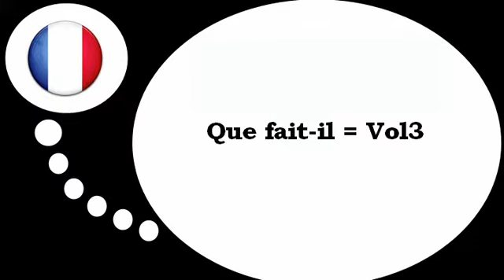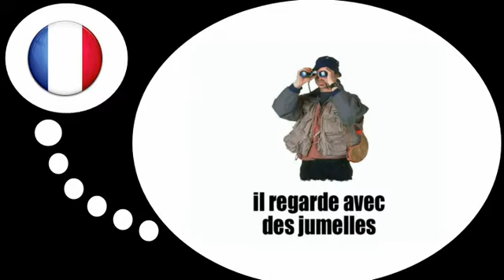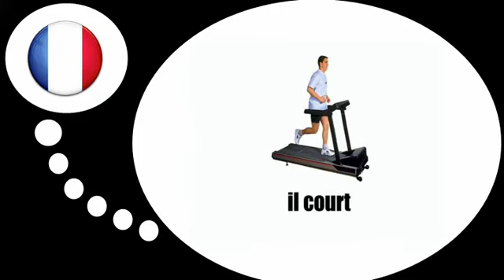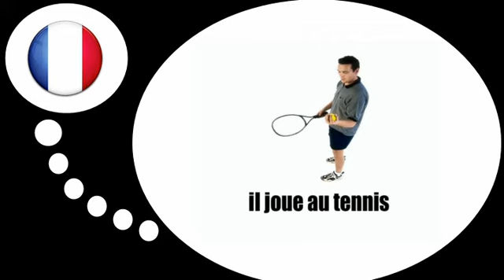Franska lektion = Aktiviteter och fritidsintressen # 4